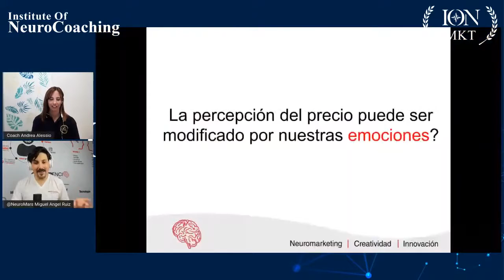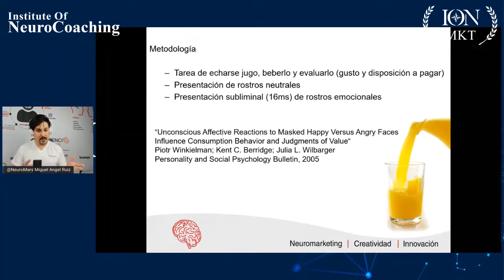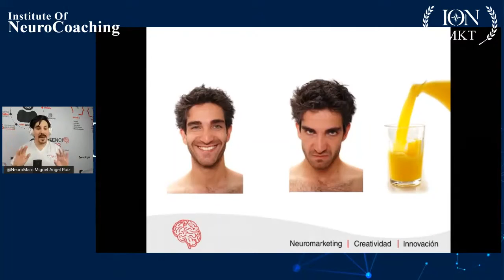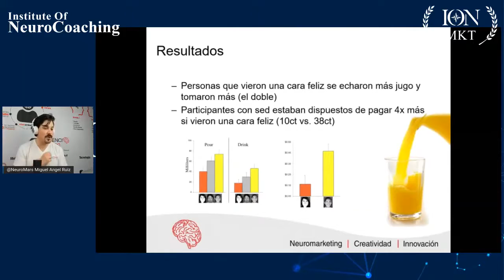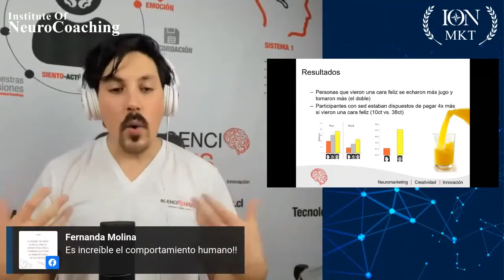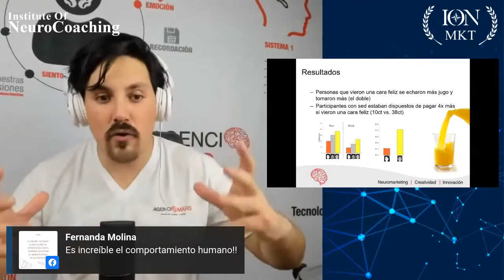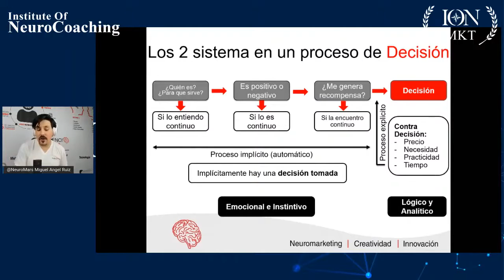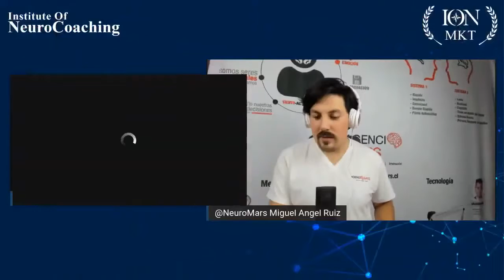Neuromarketing Personal por Miguel Angel Ruiz Silva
Intervención de Miguel Angel Ruiz Silva en la Maraton de ION Educa sobre Marketing para la Marca Personal con la temática NeuromarketingPersonal.

Sígueme en mi FanPage para aprender de Neuromarketing y otros temas En mi Twitter donde podrás conocer mis no tan populares opiniones XD: @Mars_777 o ve mis estúpidas y sensuales fotos en mi Instagram: @NeuroMars